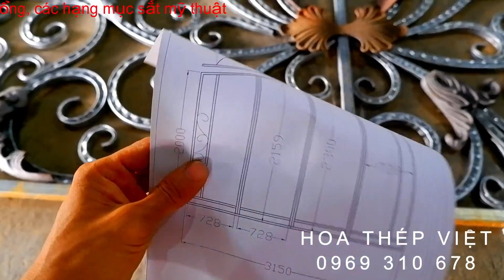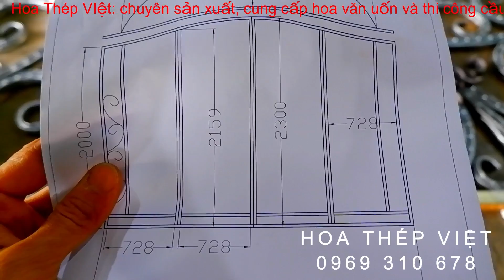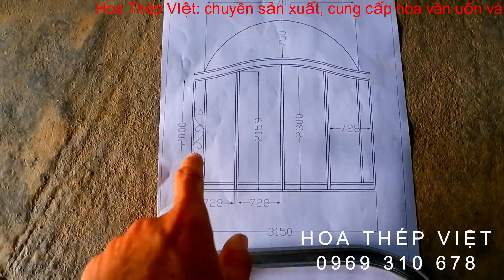Hoa văn cổng 4 cánh sắt hộp mạ kẽm | Cung cấp hoa văn toàn quốc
Hoa Thép Việt nhận thiết kế, thi công và uốn sắt mỹ thuật theo yêu cầu, dùng để ghép thành cửa cổng, hoa văn, lan can, cầu thang đồ trang trí...
Hoa Thép Việt đã cung cấp ra thị trường rất nhiều mẫu hoa văn đẹp mặt,  giá cả hợp lý.
Nhiều Khu đô thị đã dùng sản phẩm của Hoa Thép việt, làm tăng giá trị ngôi nhà, tăng giá trị cho dự án...
Với máy móc hiện đại, công nhân lành nghề, có năng khiếu mỹ thuật. nhất định sẽ đem đến quý khách hàng những mẫu mạ đẹp và sang trọng nhất.
Hoa Thép VIệt -  Nơi sắt thép nở Hoa